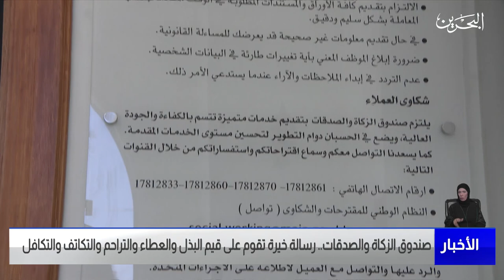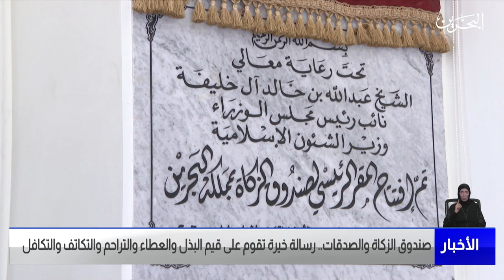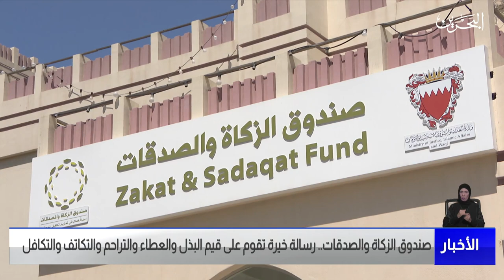مركز الأخبار: صندوق الزكاة والصدقات رسالة خيرة تقوم على قيم البذل والعطاء والتراحم والتكاتف والتكافل